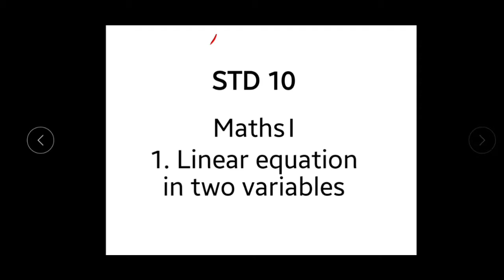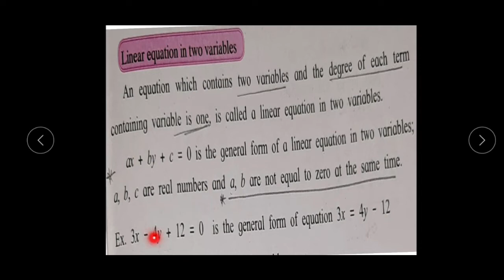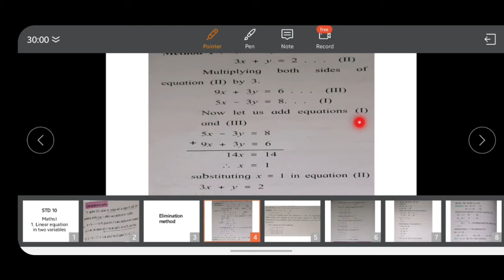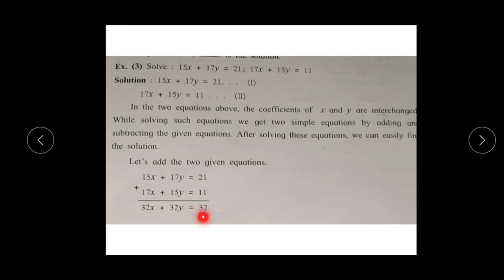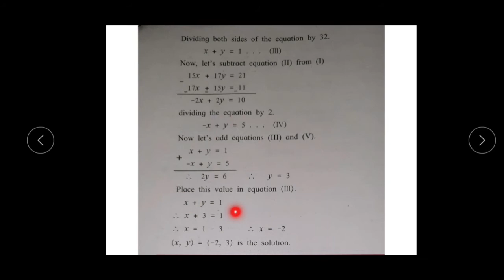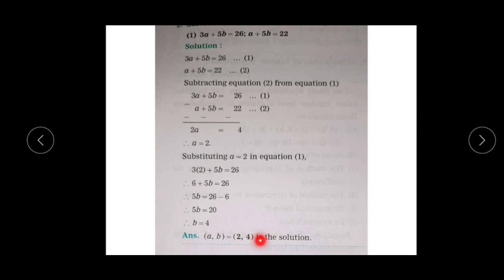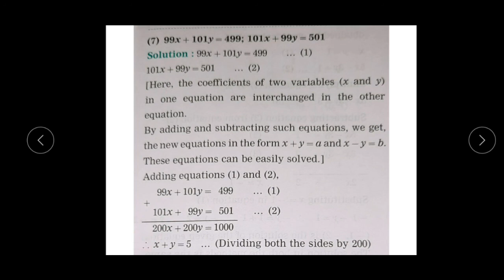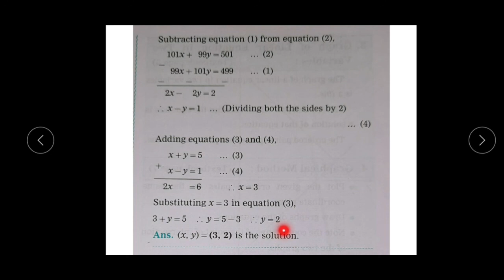#1. Maths l, 1. Linear equations in two variables- Elimination method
In this video, I explain the elimination method of solving linear equations in two variables